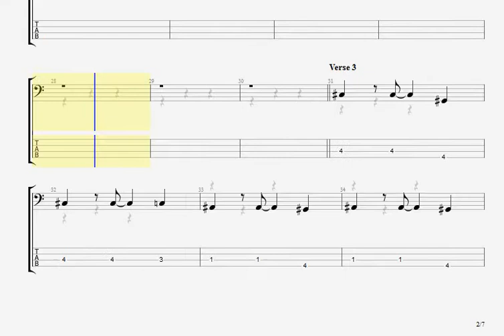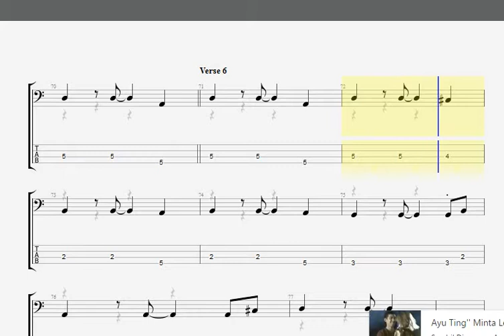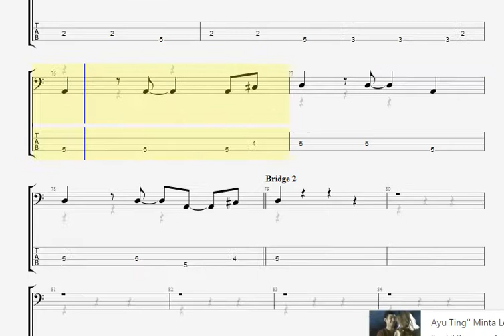Megan Trainor Dear Future Husband no Bass